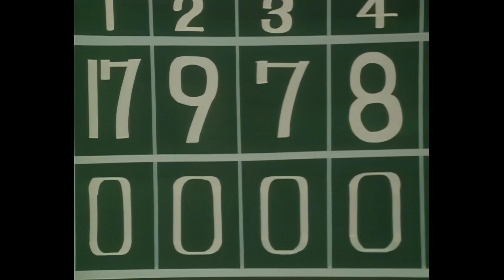003 - Baseballista - Kibice Drużyny Homersów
Baseballista (jap. Ippatsu Kanta-kun, wł. Il fichissimo del Baseball) – japoński serial anime wyprodukowany w 1977 roku przez Tatsunoko Production w reżyserii Hiroshiego Sasagawy.